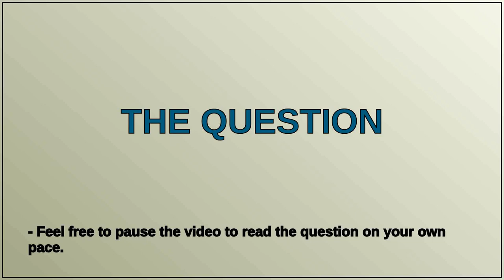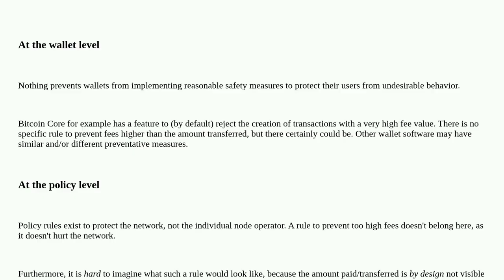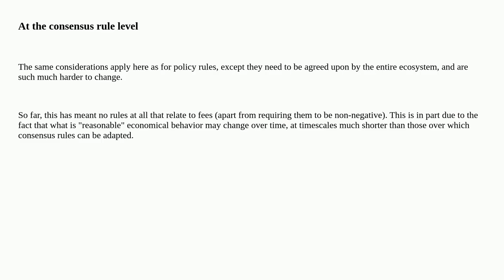Bitcoin: What makes it difficult to prevent transactions where value transferred is less than the...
What makes it difficult to prevent transactions where value transferred is less than the fees paid?

A special thanks goes out to the community

  mempool spam